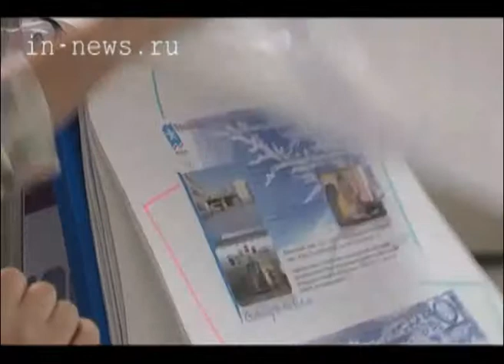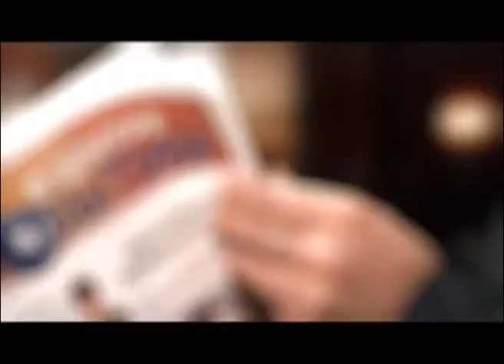Поющий миллион (ВЦС от 07.02.14)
31 января в десять часов утра по московскому времени учащиеся начальных классов от Сахалина до Краснодарского края исполнили "Гимн юных олимпийцев".
Сургутские школьники из-за актировок поучаствовать в столь масштабной акции не смогли. Поэтому решили объединить голоса в унисон сегодня - в день открытия зимних олимпийских игр в Сочи.